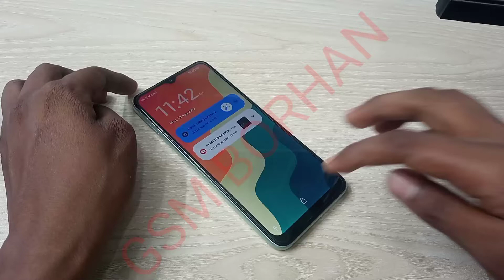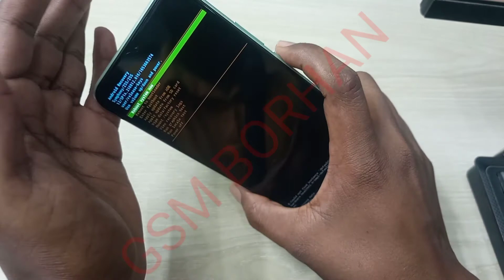Symphony Z55 Hard Reset Recovery Mode Solution